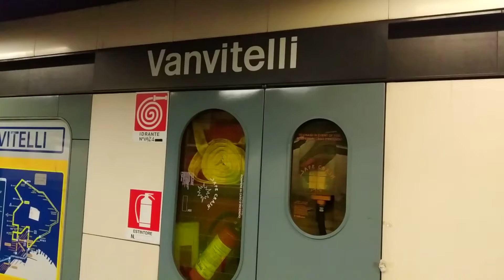🇮🇹 ITALIAN NEAPOLITAN METRO WAGON and ... 🚇 Vanvitelli Metro Station • 那不勒斯地铁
11. Aug 2021

Linea 1 Metropolitana di Napoli
Wagon Arrival & Entrance

나폴리 지하철 • Métro de Naples • Metro de Nápoles • ナポリ地下鉄 • Metrupulitana 'e Napule • Napoli metrosu • متروی ناپل • নাপোলি মেট্রো • 那不勒斯地铁